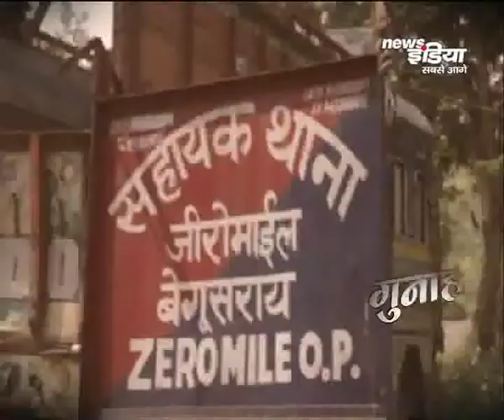नशे के सौदागर पुलिस की गिरफ्त में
बिहार के बेगूसराय में एक ट्रक पर पुलिस ने छापामारी की...जब ट्रक की तलाशी ली गयी तो हैरान कर देने वाला नजारा सामने आया...ट्रक में एक गुप्त तहखाना था..।और उस तहखाने में मौजूद था नशे का सामान. जी हां ट्रक से पुलिस को 7 क्विंटल गांजा बरामद हुआ